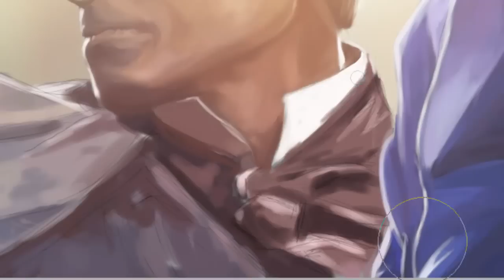Bioshock Infinite - Speed painting ( Paint tool SAI ) | CreativeStation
This video is made by: Speedportraits

RU:
Это видео создано: Speedportraits